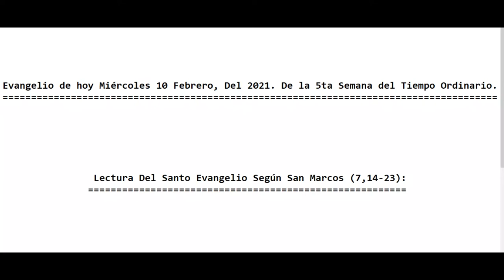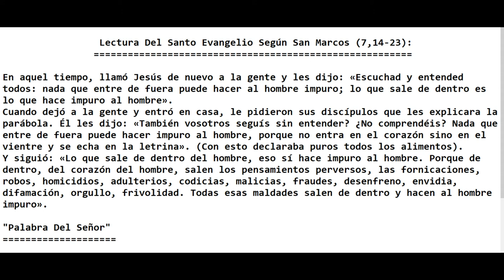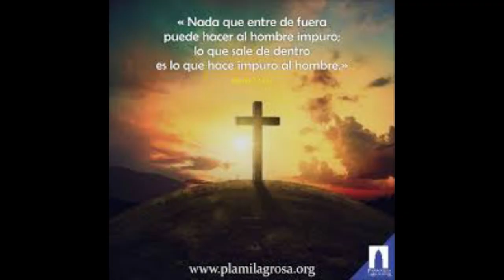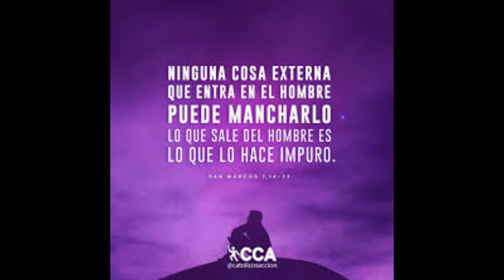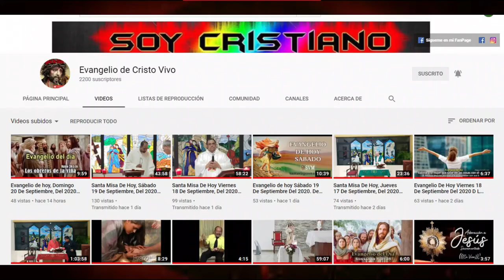Evangelio de hoy Miércoles 10 Febrero, Del 2021. De la 5ta Semana del Tiempo Ordinario. (P. Alberto)